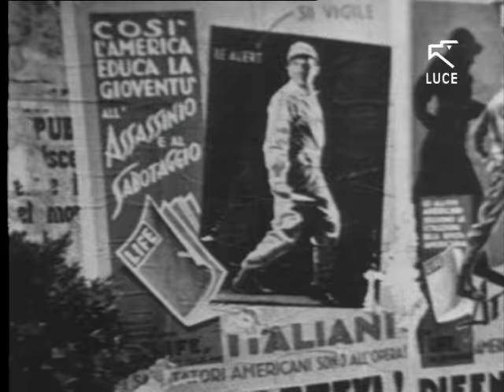Resistere a Roma, un documentario di Giuseppe Ferrara (1966)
Il documentario rievoca il periodo della Resistenza a Roma, l'attentato di Via Rasella e l'eccidio delle Fosse Ardeatine con scene di fiction, fotografie di repertorio e le testimonianze dei protagonisti di quei fatti